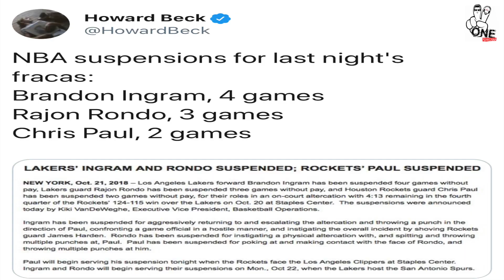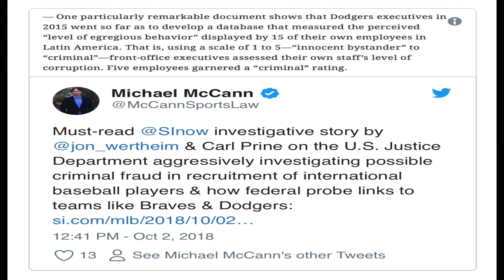The 2 To One Show (Episode 20 - “Elightenment”)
Watch as JECKN tells a story of a close friend and his unexpected apology with regards to episode 19. Also on the show the introduction of our new segment “búscame la bomba”, the release of Rae Carruth and the Lakers/Rockets scuffle. Plus much more...